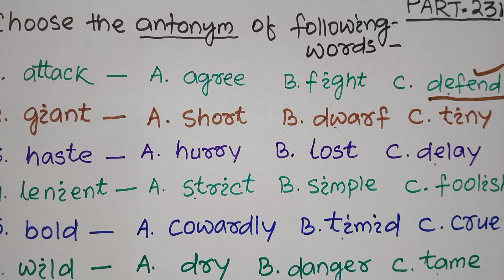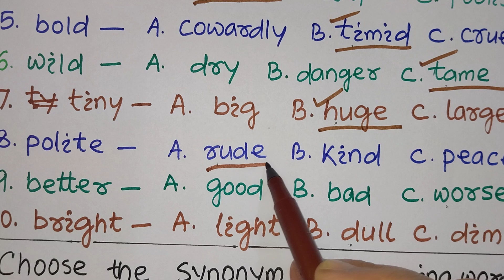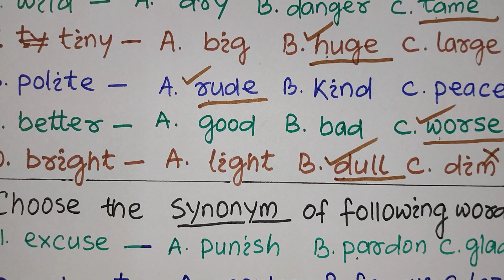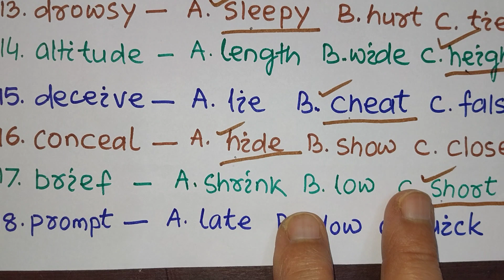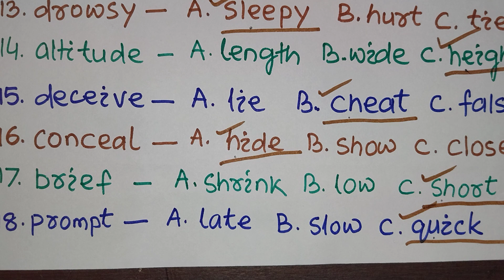OSSSC-PEO, JA & other Competitive exams of govt jobs, Preparation on("Antonym, Synonym)(PART-231)